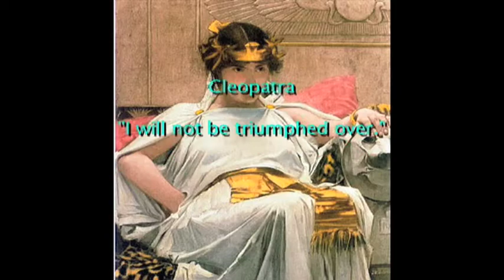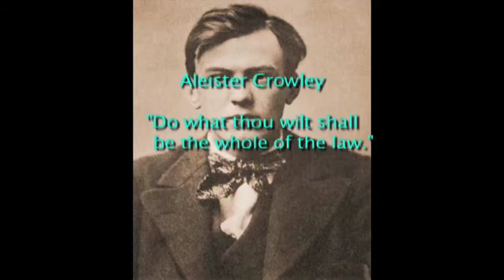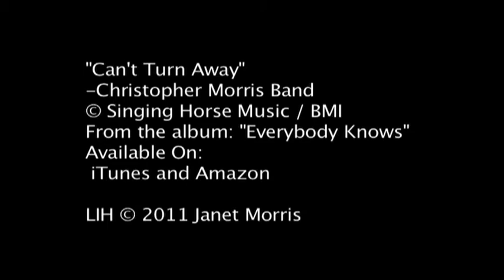Lawyers In Hell Trailer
Hell - we've been there, have you?  This is not your parent's Hell; come on down and try a visit.

- Come see the noise we're making!
Amazon and other fine book sellers